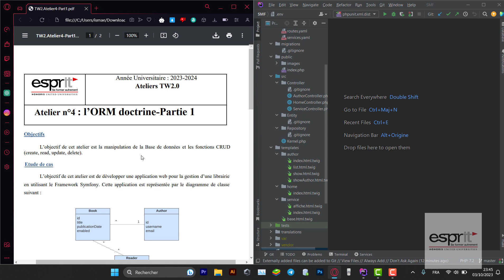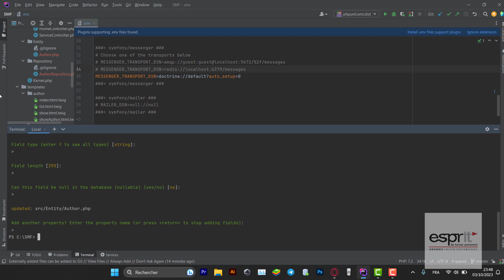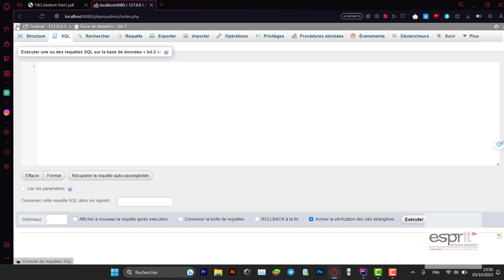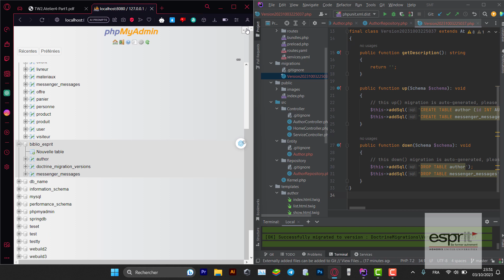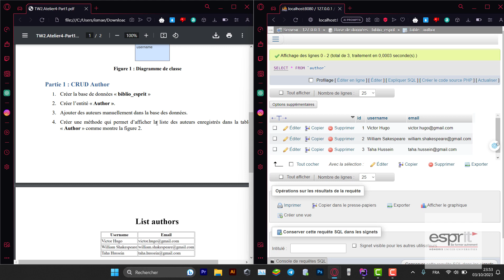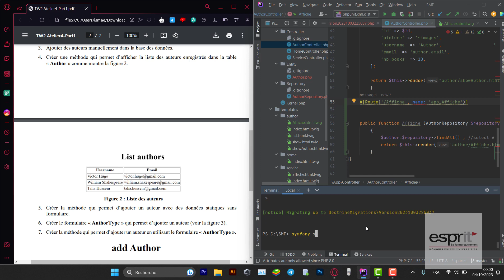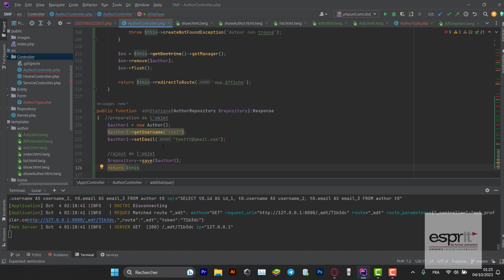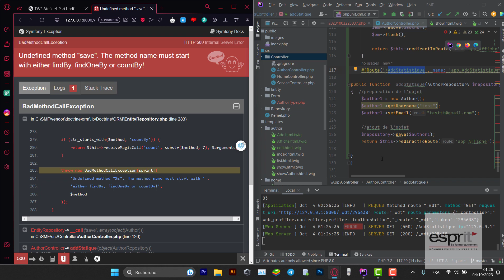Atelier n°4 : ORM Doctrine (Partie 1) - Symfony 5.4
Objectifs
L’objectif de cet atelier est la manipulation de la Base de données et les fonctions CRUD
(create, read, update, delete).
Etude de cas
L’objectif de cet atelier est de développer une application web pour la gestion d’une librairie
en utilisant le Framework Symfony. Cette application est représentée par le diagramme de classe
suivant :
Figure 1 : Diagramme de classe
Partie 1 : CRUD Author
1. Créer la base de données « biblio_esprit »
2. Créer l’entité « Author ».
3. Ajouter des auteurs manuellement dans la base des données.
4. Créer une méthode qui permet d’afficher la liste des auteurs enregistrés dans la table
« Author » comme montre la figure 2.
Figure 2 : Liste des auteurs
5. Créer la méthode qui permet d’ajouter un auteur avec des données statiques sans
formulaire.